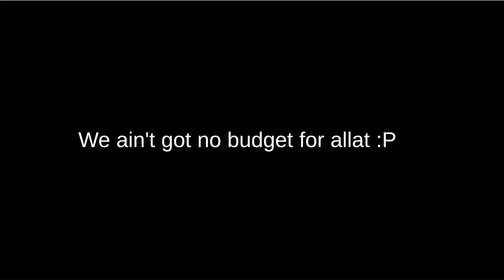THANK YOU FOR 300 (maybe 400) SUBS!!- moon animator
newbie made by: me
space made by: space (at the end me)
fancy camera movements: me
cashier: space
skeleton: me
cops: me
sound effects by: space

ignore tagp ples I need views